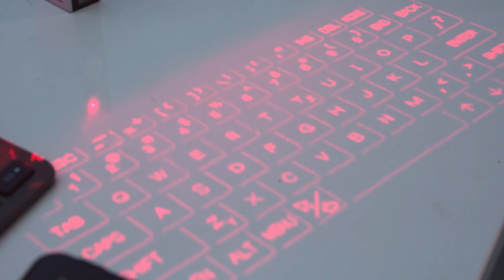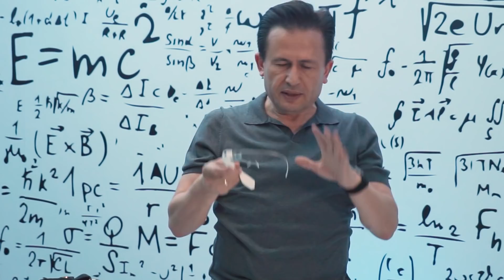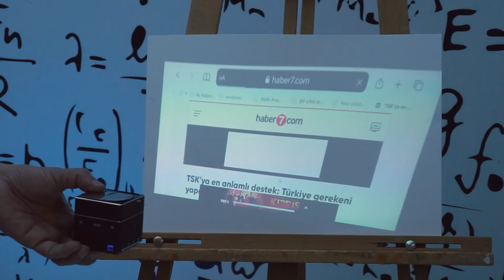Bu da Mı Varmış! Gördüğünüzde Çok Şaşıracağınız Hayatınızı Kolaylaştıracak Teknolojik Ürünler!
Merhaba arkadaşlar,  ben Tuzla Belediye Başkanı Şadi Yazıcı. Bilim teknoloji ve hayata dair her şeyi paylaştığımız Youtube kanalımıza hoş geldiniz.

Bugün sizinle geçmişten günümüze bilgisayar tablet ve cep telefonları dahil kullandığımız aksesuarları tanıyacağız. Bunu kullandım diyeceğiniz elbette bazı aksesuarlar olacak ancak gördüğünüzde bu da mı varmış diyeceğiniz bazı aksesuarları da tanıyacağız. Hazırsanız başlayalım...

İşte hayatınızı kolaylaştıracak teknolojik ürünler!

Dr. Şadi Yazıcı YouTube sayfasından elde edilen tüm reklam gelirler öksüz, yetim, kimsesiz çocuklar ve bölünmüş ailelere bağışlanacaktır.